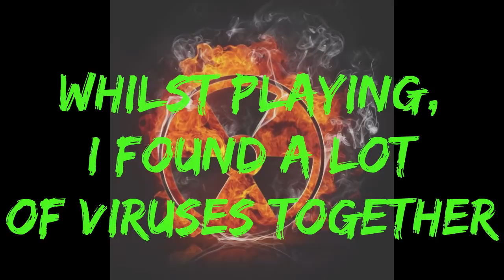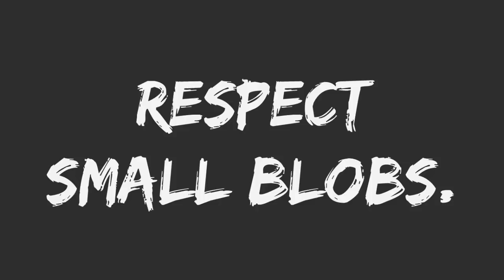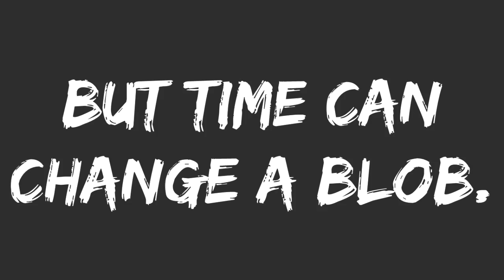Agar.io - INSANE VIRUS MAZE // TRUMP GETS DESTROYED // SMALL BLOB SAVAGE !! iHASYOU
Ingame name: ༺ȉHⴷSჄ🔥ᙀ༻

Hey guys, it's been a while since i've done a FFA Agar video and well teams is just laggy nowadays. I forgot how enjoyable it is and will be doing more soon!

iHASYOU